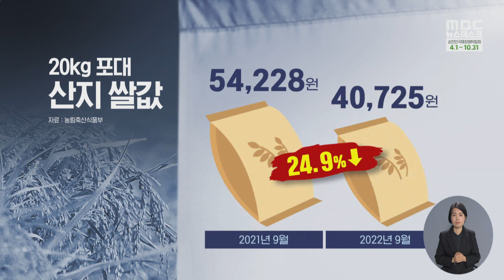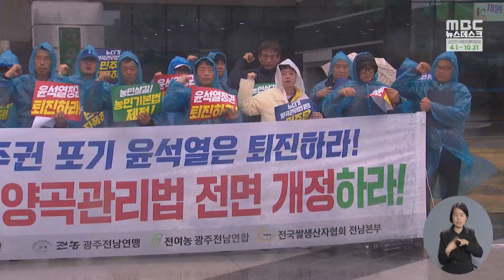윤석열 정부 농업 포기했나?.. 대정부 투쟁 불사 -R (230405수/뉴스데스크)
농민들의 분노가 들끓고 있습니다.  최소한의 가격 안정 수단인 양곡관리법 개정안을
대통령이 거부권을 행사했기 때문인데요.
농민들은 쌀 산업 포기를 선언한거나 다름 없다며 대정부 투쟁까지 선언했습니다.

◀ＶＣＲ▶
 지난해와 올해 역대급으로 떨어진
쌀값은 회복 기미를 보이지않고 있습니다.

그래픽] 20kg 포대 산지 쌀값
21.9 54,228원  22.9 40,725원 ( 24.9% ▼)

 국회에서 통과한 양곡관리법 개정안은
정부 책임 아래 쌀값 안정에 목적을 두고 있습니다.

쌀 수요 대비 초과 생산량이 3에서 5%이거나
쌀값이 전년 대비 5에서 8% 하락할 때 정부가
초과 생산량을 전량 매입하는 내용을 담고 있습니다.

 그런데 정부는 쌀산업 경쟁력을 떨어뜨리고
정부 재정 부담을 늘리는 '남는 쌀 강제 매수법'이라며
거부권을 행사했습니다.

◀ＳＹＮ▶정황근 농림축산식품부장관(4월4일)
"지금도 남는 쌀을 더 많이 남게 만들고, 이를 사는 데 들어가는 국민 혈세는 매년 증가하여 2030년 1조 4,000억 원대에 이르게 될 것입니다. 그럼에도 오히려 쌀값은 떨어지고 쌀 재배농가 소득도 감소할 것입니다."

 법안을 주도했던 민주당은 농민의 생존권 보장을
위해 끝까지 싸우겠다고 밝혔습니다.

◀ＩＮＴ▶  서삼석 국회의원(민주당 농해수위)
 "230만 농민들의 최소한의 요구였던 양곡관리법이
윤석열 정부의 의해 거부되었습니다. 지속적인 쌀값
안정과 농산물 최저 생산비 보장을 위한 농안법
개정에 최선을 다하겠습니다."

 농민들도 정부가 쌀 산업을 포기했다고

 지난해 쌀값 폭락 사태도 정부의 수급 조절 실패가
초래했다고 비난했습니다.

 생산비 보장은 국내에서 유일하게
자급 곡물인 쌀을 지키는 최소한의 안전장치라고

◀ＳＹＮ▶ 김봉식 사무처장
(전국쌀생산자협회 광주전남본부)
"책임을 방기한 채 농민과 국민을 저버리는 윤석열 정권에게 굽힘없는 투쟁으로 맞서고 끝내는 우리 스스로의
힘으로 반 농민적 정권을 갈아엎을 것이다."

 양곡관리법 개정안에 대한 거부권 행사가
정부 여당과 야당, 농민단체 간에 첨예한 갈등으로
확산될 전망입니다.

◀ＥＮＤ▶